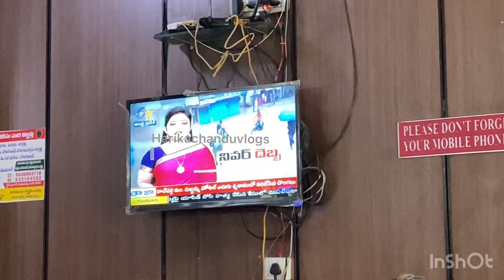Hyderabad to Vizag ma journey nivar cyclone vachina vellam